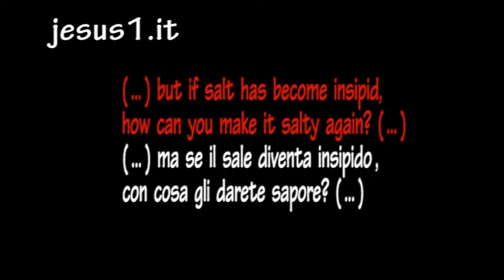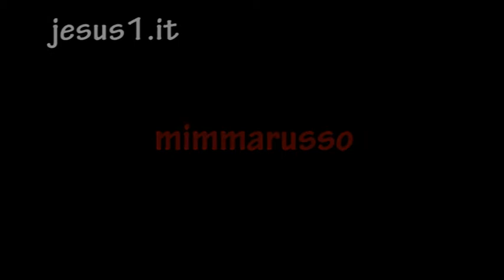BubbleBible SALE SAPORITO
BUBBLE BIBLE: SALE SAPORITO.
BIBBIA (MARCO 9,50): ( ... ) MA SE IL SALE DIVENTA
INSIPIDO, CON COSA GLI DARETE SAPORE? ( ... ).
BIBLE (MARK 9,50): ( ... ) BUT IS SALT HAS BECOME
INSIPID, HOW CAN YOU MAKE IT SALTY AGAIN? ( ... ).
QUESTE SONO PAROLE PRONUNCIATE DA GESU'
CHE ESORTA I DISCEPOLI A VIVERE CON GUSTO
IL VANGELO E A FARNE GUSTARE LA BELLEZZA
ANCHE AGLI ALTRI.
LE IMMAGINI DI QUESTO VIDEO SONO STATE
REGISTRATE IN PROVENZA, NELLA SALINA
AIGUES-MORTES DELLA CAMARGUE.
MP3: "Victoria de los Angeles/Jean-Pierre Jacquillat/Orchestre de l'As-Chants d'Auvergne", registrazione sonora gestita da:
EMI